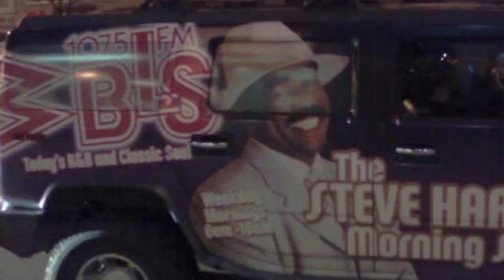WBLS New York - Steve Harvey - 2007